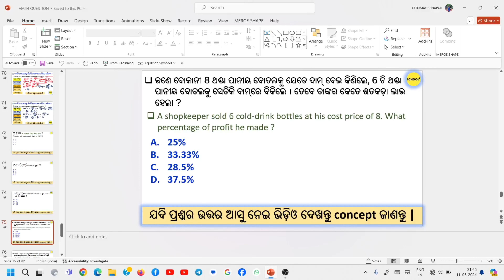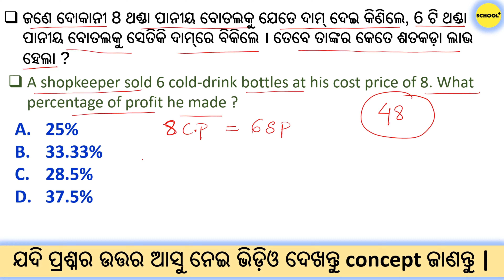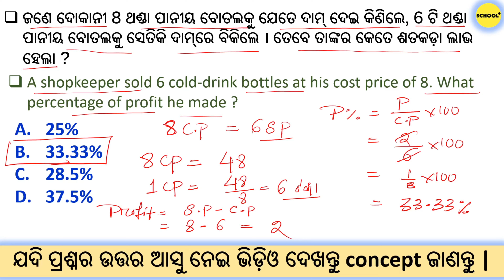OTET PREVIOUS YEAR MATH QUESTION | OSSC\OSSSC\OPSC\ICDS\RI\AMIN\JT\RHT\OTET\OSSTET\POLICE\ODISHA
OSSC,OSSSC,OTET PREVIOUS YEAR MATH QUESTIONS PRACTICE/CTET/JT/RHT/RI/ARI/AMIN/ICDS/ALL ODISHA EXAM|